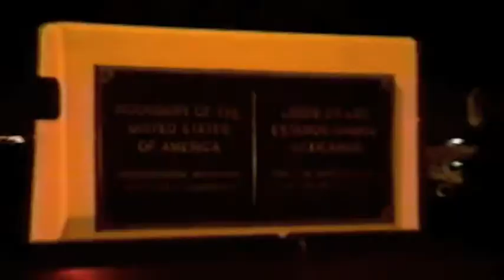Chavez -The Preview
Trailer for family videos (DVD) coming soon.